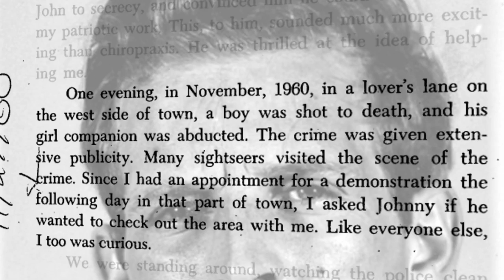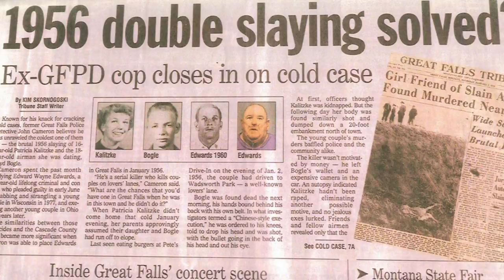Falling Down The Rabbit Hole | It Was Him: The Many Murders of Ed Edwards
Does everyone see this too, or is this all an illusion? As the investigation continues, Wayne begins to question everything, including his own judgement. ItWasHim: The Many Murders of EdEdwards concludes Monday at 9/8c on Paramount Network.

In this true-crime docuseries, veteran detective John Cameron investigates convicted serial killer Ed Edwards and uncovers mounting evidence that connects Edwards to some of the most infamous murder cases of the last 60 years, many of which are still unsolved. Cameron is joined by Edwards's own grandson, Wayne Wolfe, as they search for the truth.